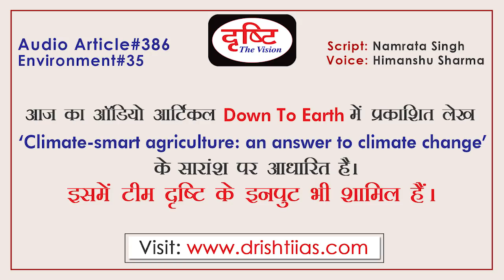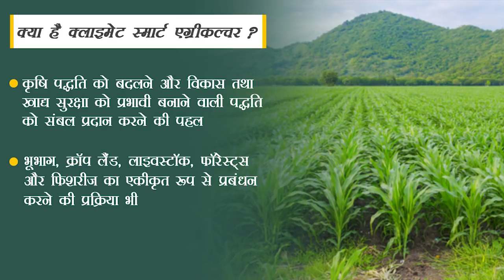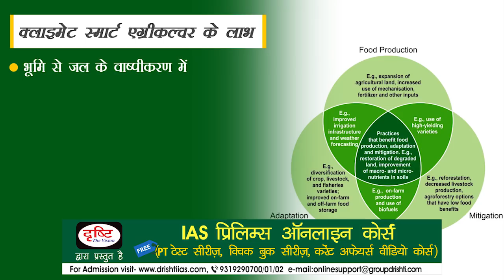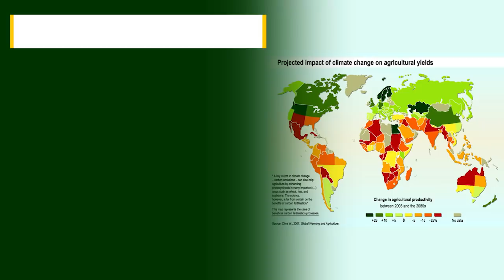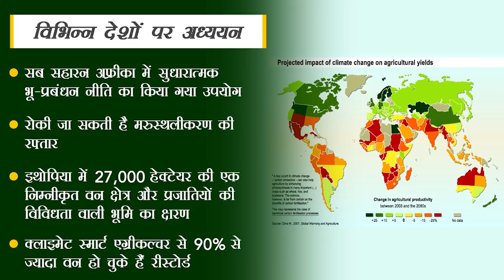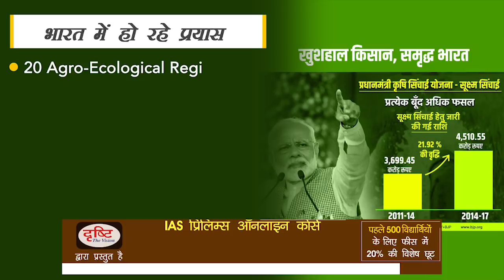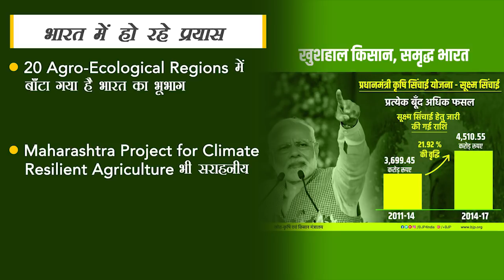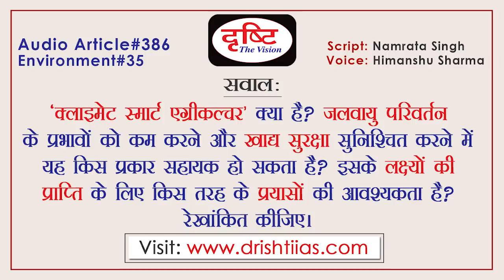Climate smart agriculture - Audio Article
Recently the first meeting of the Ganga Council, constituted under the chairmanship of the Prime Minister, was concluded. During this meeting, it was said to promote sustainable agriculture in the Gangetic plains. For this, organic clusters up to five kilometers on both sides of the river Ganga will be constructed in Uttarakhand, Uttar Pradesh, Bihar, Jharkhand and West Bengal. A few days ago, the National Institute of Rural Development and Panchayati Raj (NIRDPR) coordinated a pilot project on 25 climate smart agricultural technologies in Bihar and Madhya Pradesh. In such a situation, it is necessary to know here that what is important in environmentally friendly farming practices i.e. Sustainable Agriculture, Organic Farming, Organic Agriculture and Climate Smart Agriculture? Drishti Audio article is prepared for the purposes of civil services examination. Drishti IAS has taken an initiative to provide best material to Civil Services Aspirants. These information will help you to make a better understanding without any coaching. Inputs are taken from reputed English Newspapers e.g.

हाल ही में प्रधानमंत्री की अध्यक्षता में गठित गंगा काउंसिल की पहली बैठक संपन्न हुई| इस बैठक के दौरान गंगा के मैदानी इलाकों में सतत कृषि को बढ़ावा देने की बात कही गई| इसके लिए उत्तराखंड, उत्तर प्रदेश, बिहार, झारखण्ड और पश्चिम बंगाल में गंगा नदी के दोनों तरफ किनारों के पांच किलोमीटर्स तक आर्गेनिक क्लस्टर्स का निर्माण किया जाएगा| कुछ ही दिन पहले नेशनल इंस्टिट्यूट ऑफ़ रूरल डेवलपमेंट एंड पंचायती राज (NIRDPR) ने बिहार और मध्य प्रदेश में 25 जलवायु स्मार्ट कृषि तकनीकों पर एक पायलट प्रोजेक्ट का समन्वय किया| ऐसे में यहाँ हमारा यह जानना जरूरी है कि पर्यावरण हितैषी कृषि पद्धतियों में अहम् सतत कृषि यानि Sustainable Agriulture, Organic Farming यानि जैविक कृषि और क्लाइमेट स्मार्ट एग्रीकल्चर क्या है? सिविल सेवा परीक्षा के विद्यार्थियों के लिए दृष्टि द्वारा यह ऑडियो आर्टिकल तैयार किया गया है। दृष्टि आईएएस ने सिविल सेवा उम्मीदवारों को सर्वोत्तम सामग्री प्रदान करने के लिए एक पहल की है। ये जानकारियाँ आपको बिना किसी कोचिंग की सहायता के बेहतर समझ बनाने में मदद करेंगी । प्रतिष्ठित अंग्रेजी समाचार पत्र, मसलन- द हिंदू और द इंडियन एक्सप्रेस के साथ-साथ टीम दृष्टि के इनपुट्स भी इस आर्टिकल में शामिल किए गए हैं।